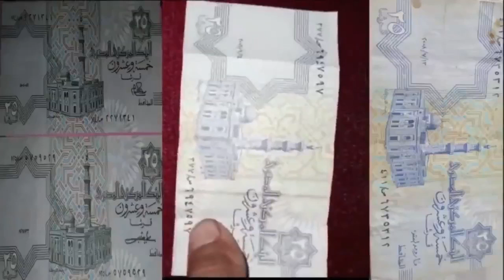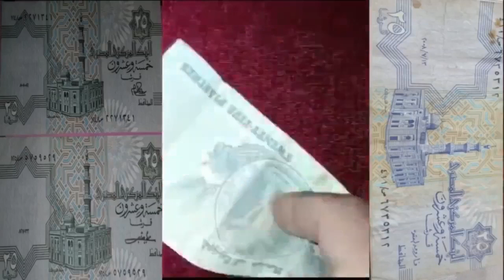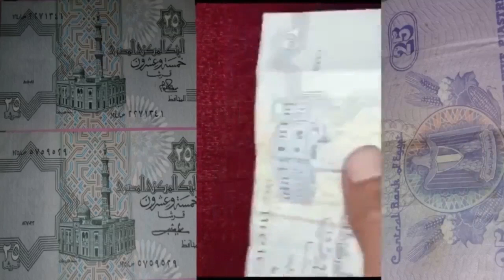ربع جنية ورق اخير وبيع ومزاد مباشر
سعر اليوم %--Today's price channel #$%#-- = = =
سعر الربع جنية الورق الجديد والقديم واسعارة الحقيقية علشان تعرف تبيعة صح واماكن البيع
واية المطلوب من الاصدارات لة واتس 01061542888 واتس فقط رجاءا وشكرا للمتابعة
سعر الربع جنية اورق الجديد
25 قرش  اللون الازرق

عملات قديمة
سعر العملات
اغلى العملات المصرية واندرها
عملات فضية
اسعار العملات المصرية القديمة
عملات قديمة واسعارها
عملات مصرية قديمة لو عندك ستصبح غنيا جدا
عملات نادرة
عملات تذكارية نادرة
عملات معدنية قديمة
عملات تذكارية قديمة
عملات معدنية تذكارية
عملات تذكارية مطلوبة
عملات تذكارية للبيع
عملات تذكارية مهمة ونادرة
بيع عملات تذكارية قديمة
بيع عملات تذكارية حديثة
عملات قديمة مطلوبة
اسعار العملات القديمة وطريقة بيعها
اماكن بيع العملات القديمة
عملات قديمة واثرية

سعر وبيع ربع جنية فين وازاى
سعر ربع جنية وصل 1000 جنية ازاى وفين
اسعار 25 قرش وتبيع فين
اماكن وبيع العملات القديمة
سعر 25 قرش نهضة مصر إصدار 1978 م.
سعر 25 قرش 2000
سعر 25 قرش عام 1980
سعر 25 قرش عام 1990